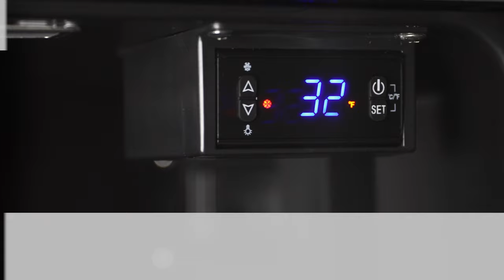IBC41SS | IGLOO 180-Can Stainless Steel Beverage Cooler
Keep your favorite beverages chilled to perfection! Ideal for any home, office or bar, this impressive stainless steel beverage center provides ample space to store soda, beer and more. Whether the big game or a gathering with friends, you can keep up to 180 (12 oz.) cans on hand and chill them down to 32°F with the new and improved cooling system, which features a powerful circulating fan. The interior includes four adjustable black wire shelves, along with a digitally-controlled bright LED thermostat. The double-pane glass door not only makes an energy efficient cooler, but also allows you to immediately see what beverages are available. Cold Drinks. Warm Smiles.